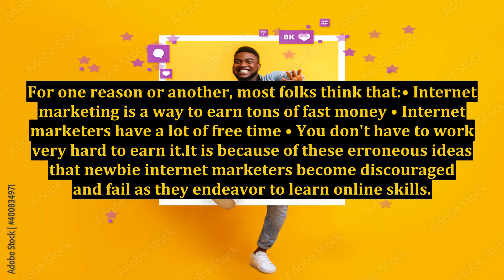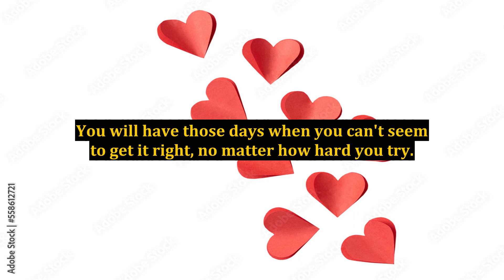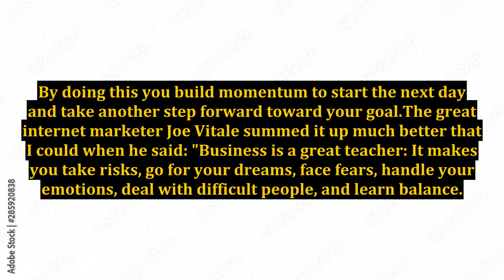Make Money At Home Online: The One Thing You Need For Success